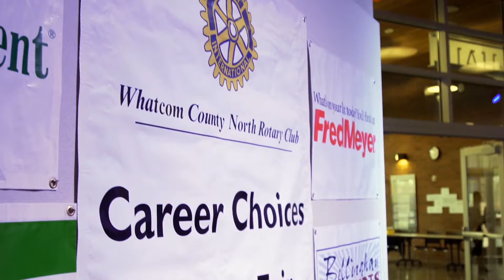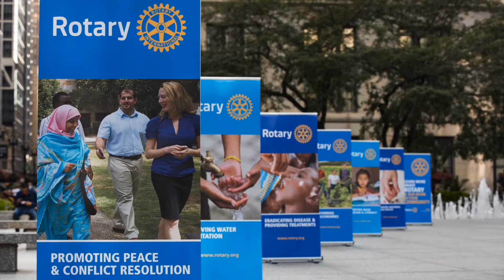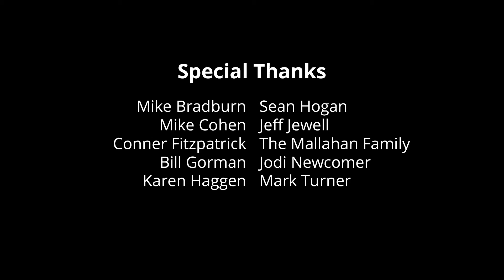Bellingham Centennial Video Part 4 - Looking Forward